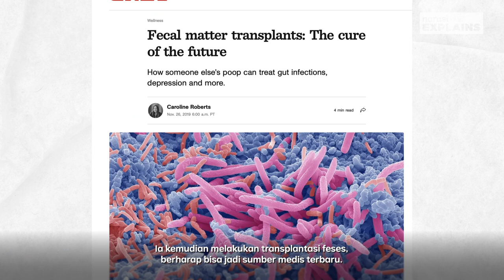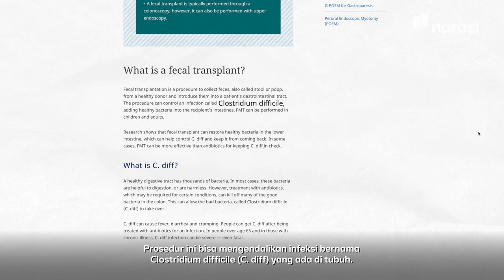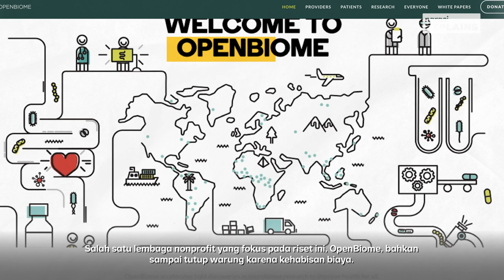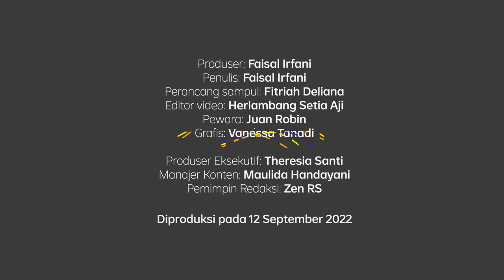Tahimu Bisa Diolah? Jadi Apa? | Narasi Explains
Dunia medis dipenuhi penemuan-penemuan monumental, dari vaksin, insulin, hingga aspirin, misalnya. Dari penemuan itu, tak jarang prosesnya lahir dari sesuatu yang mungkin tidak pernah terbayangkan sebelumnya. Sama seperti tahi.

Ha? Tahi? Iya. Para ilmuwan tengah meneliti manfaat tahi manusia serta penerapannya terhadap pembuatan obat-obatan.

Simak selengkapnya di Narasi Explains.

(Narasi)